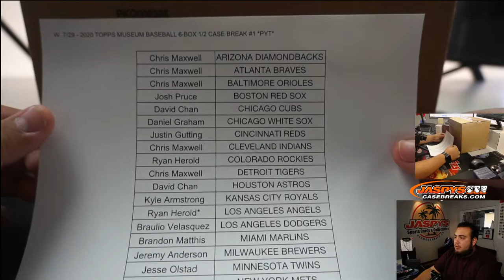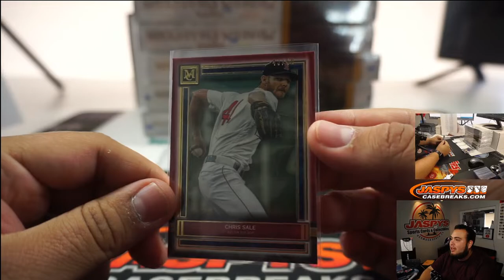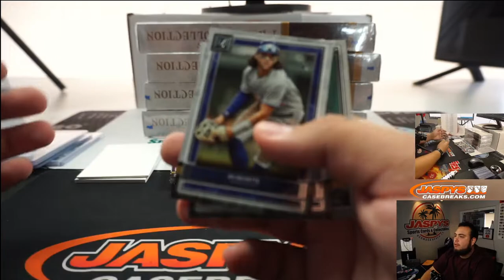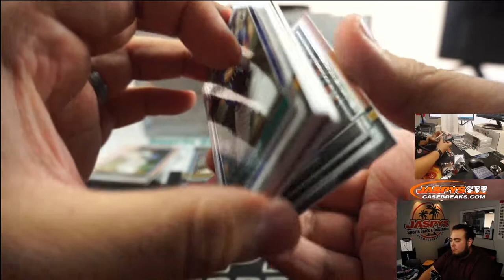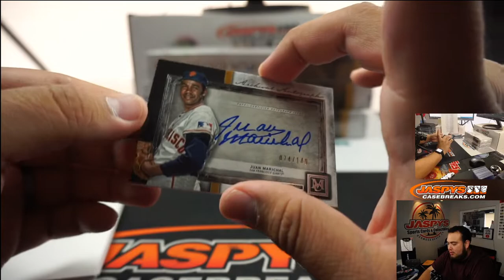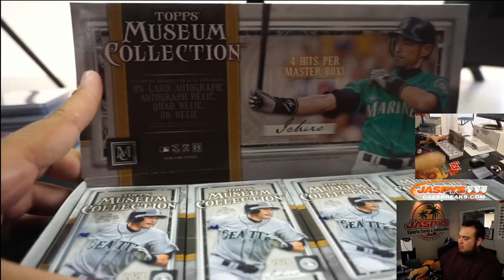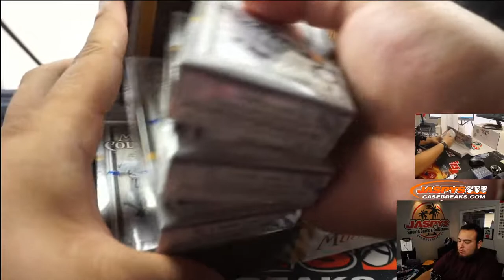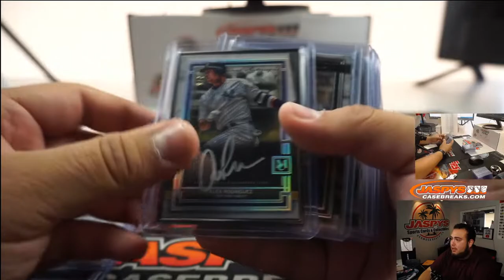W. 7/29 - 2020 TOPPS MUSEUM BASEBALL 6-BOX 1/2 CASE BREAK #1 *PYT*